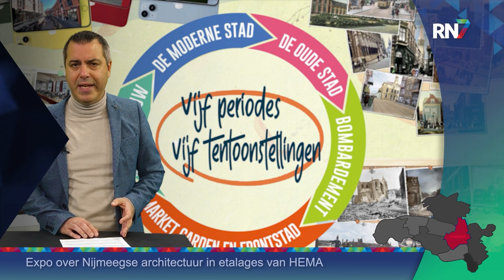Kort nieuws - 21 november || RN7 REGIONIEUWS